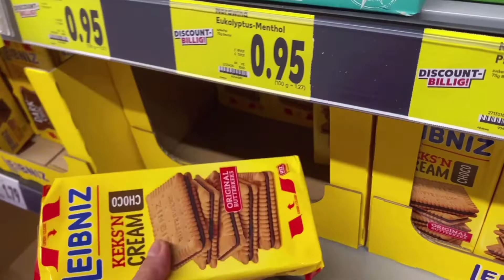เป็นเมียฝรั่งเราต้องเก่ง วันๆทำอะไรบ้าง? อยู่ต่างแดนชื่ออาหารอะไรบ้าง? ชีวิตในเยอมัน